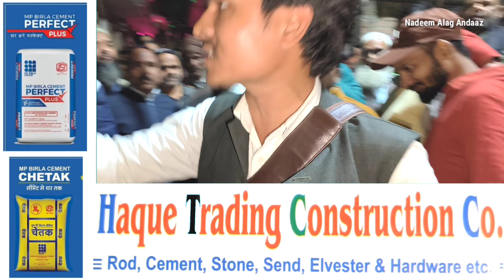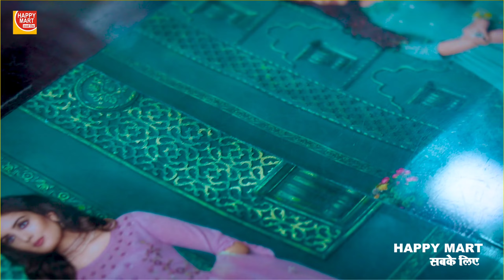सारे प्रत्याशी कर जाएं सरेंडर, ताला-चाबी जीत चुकी है (इंतेखाब अहमद समर्थक)